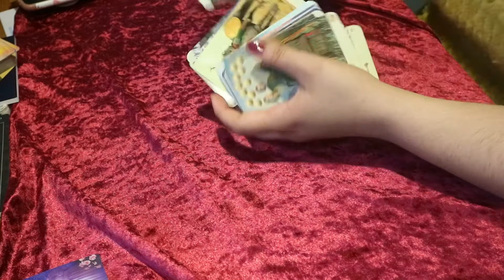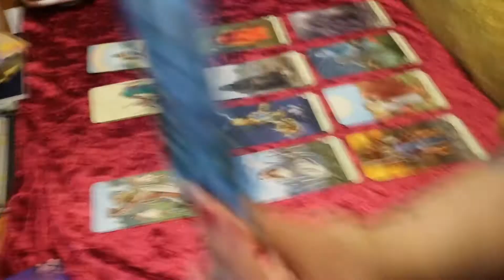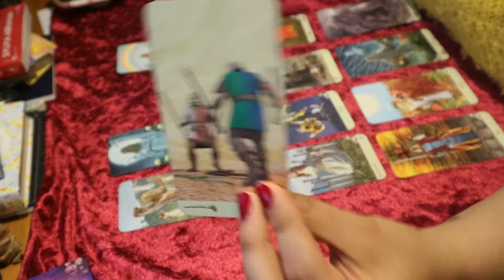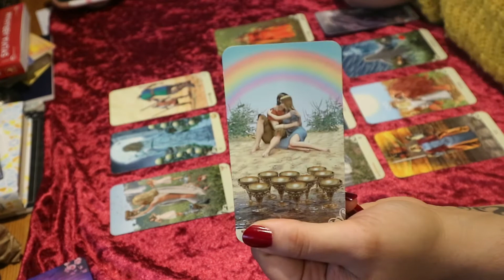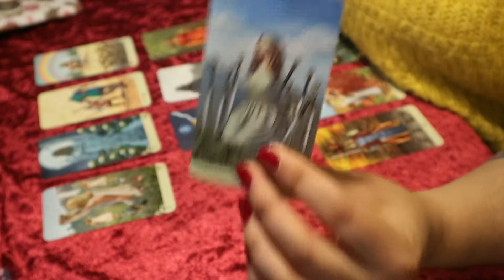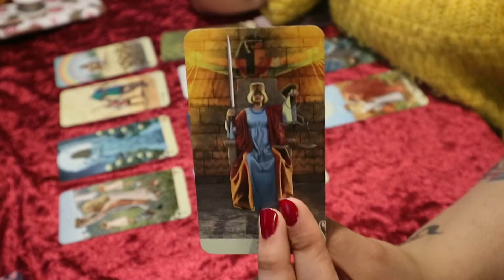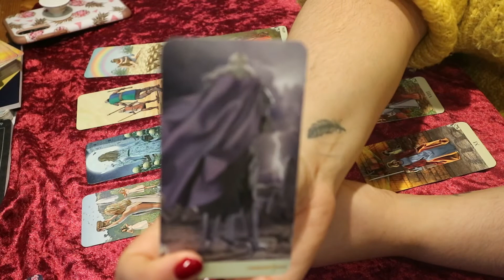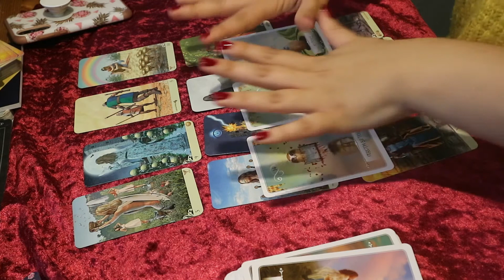VIRGO ♍️ COMMUNICATE ALREADY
Readings are £45
3 card pulls are £25

Please remember this are universal general energy readings and forecasts and they will not resonate with every single person but if you do want personal guidance or readings please contact me and get booked in 🥰

Always use your own intuition, it'll know which parts resonate and as always any and all decisions you make in your life are your own, you have free will and you decisions are yours alone ❤️🙏🏼